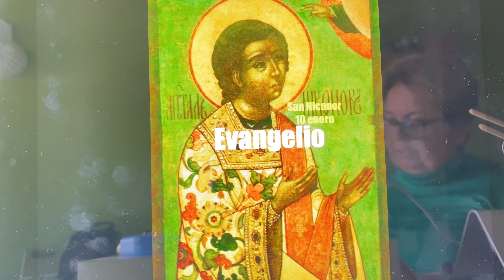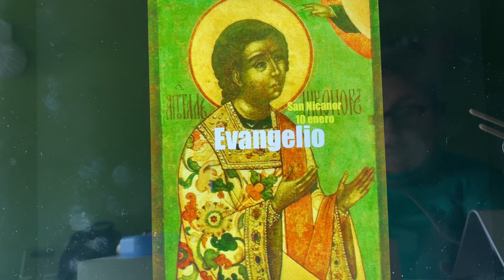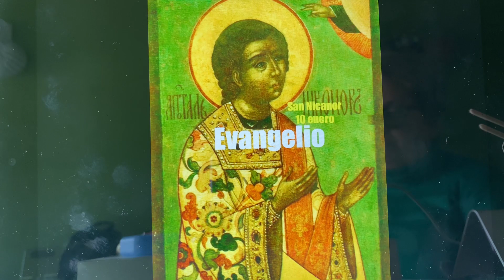1️⃣0️⃣Enero. Evangelio con el Papa